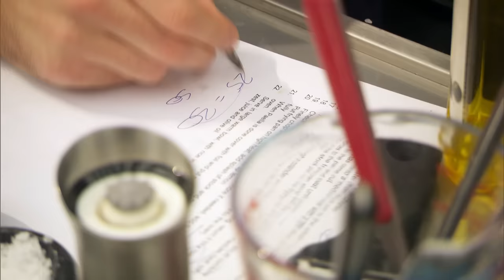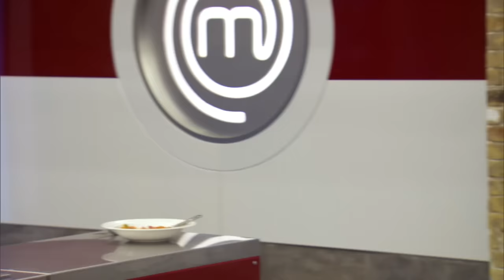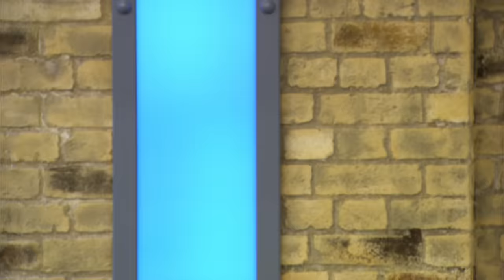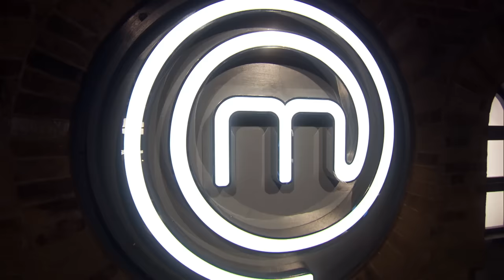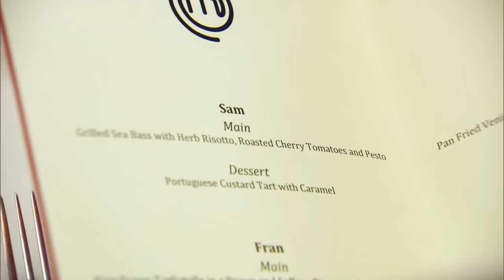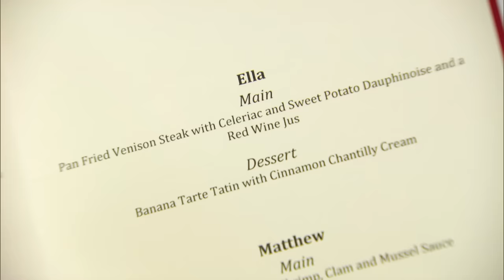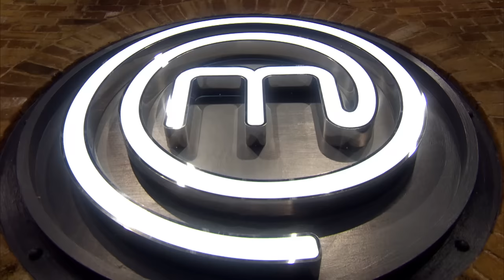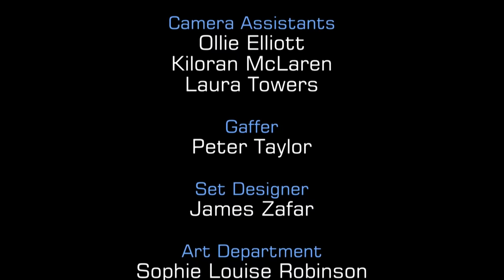The Reinvention Test! | S11 E07 | Full Episode | MasterChef UK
Contestants must cook in a twist on the infamous invention test... the reinvention test.

Based off the main ingredient from their calling card dish as well as access to the larder. Using that same ingredient they must reinvent the dish to create a brand new plate of food that will sway the judges and earn them a place in the next round.